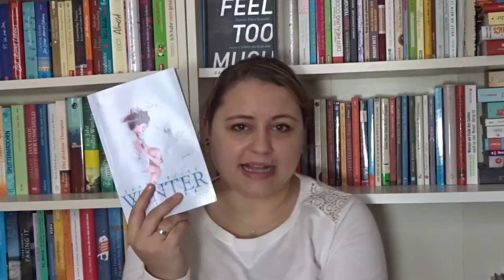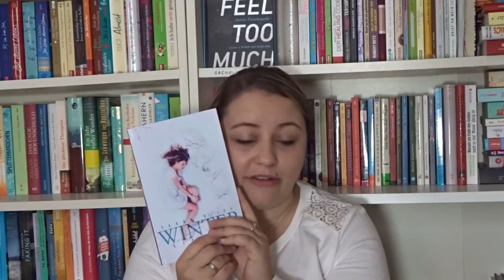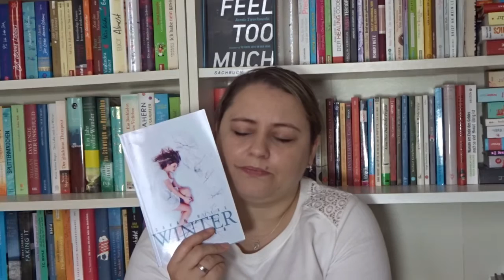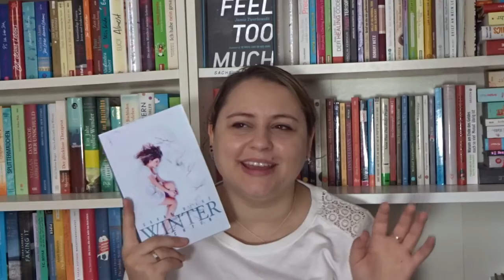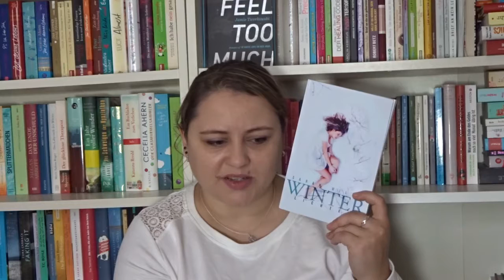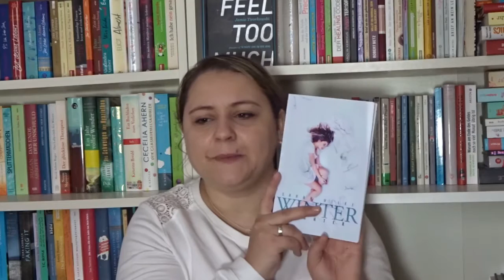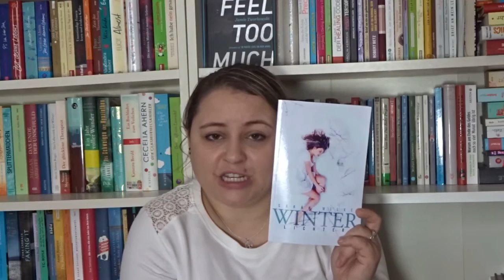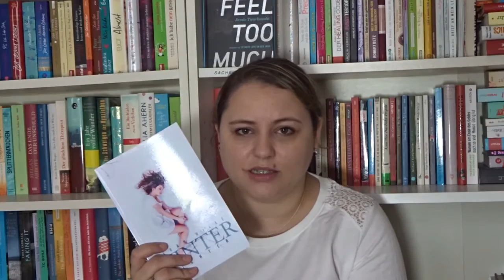Rezension "Winterlichter" von Sarah Wilke aka. Sarah Janina aka. TheSarahStory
Hey Leute, ich heba ein wundervolles Werk von der lieben Sarah gelesen. Schaut euch an warum ich so begeistert davon bin :-)